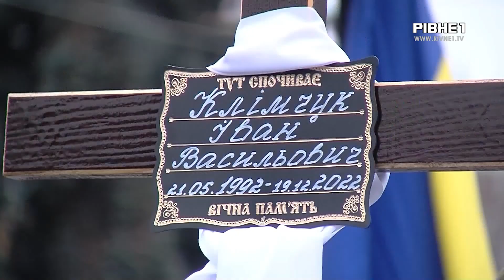Йому назавжди залишиться 30: Рівне попрощалось з героєм Іваном Клімчуком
Рівне попрощалось із героєм Іваном Клімчуком. Захисник загинув 19 грудня під час штурмових дій противника. неподалік Бахмута. Йому назавжди залишиться 30. Як проводили в останню дорогу героя дивіться далі.